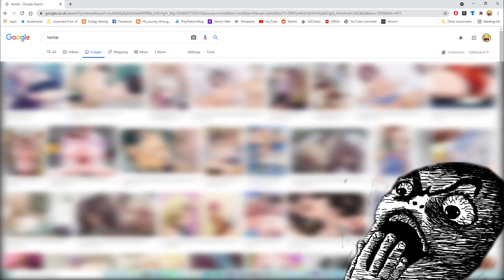Pretty Girls Klondike Solitaire (It's not good) - PS4 Review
Solitaire finally finds its way to the PlayStation 4, now with pretty anime girls to liven things up.  But is it actually any good, or is it a cheap cash in on Manga fans?